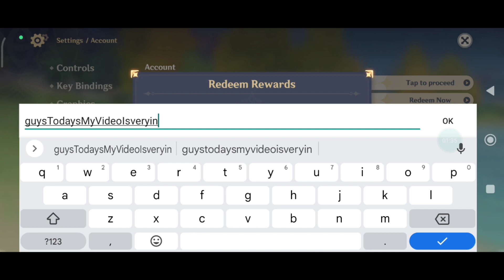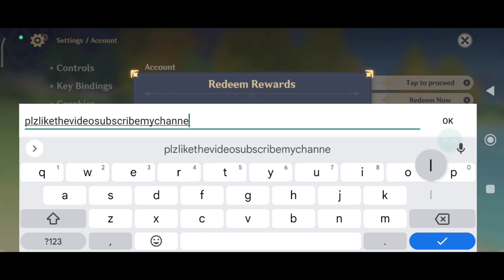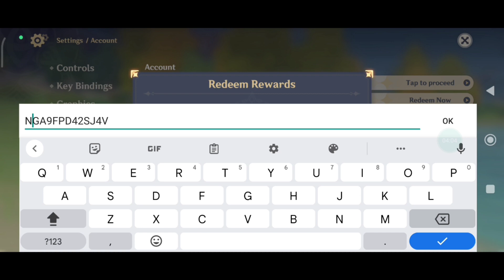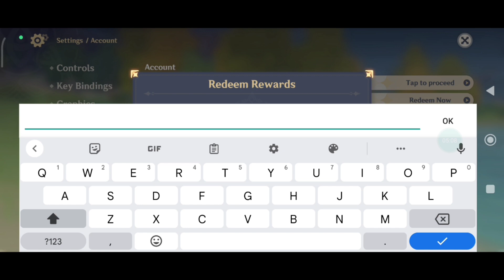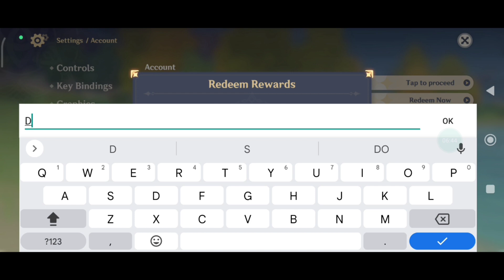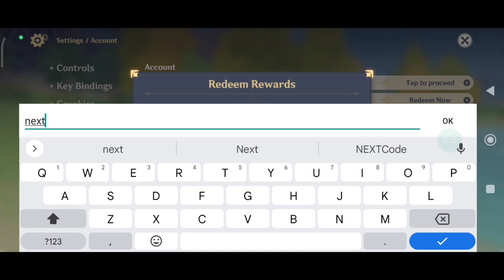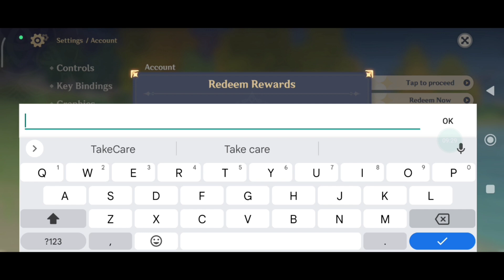*NEW* GENSHIN IMPACT REDEEM CODES 2023 - GENSHIN IMPACT CODES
Hello guys here you will get new redeem codes for genshin impact.

Your Search!

genshin redeem new codes
genshin impact codes may 2023